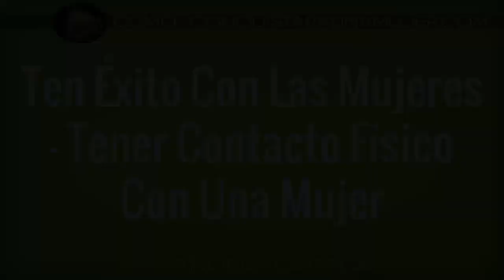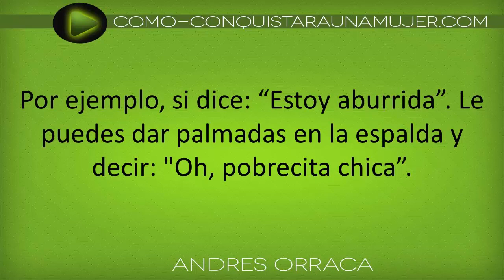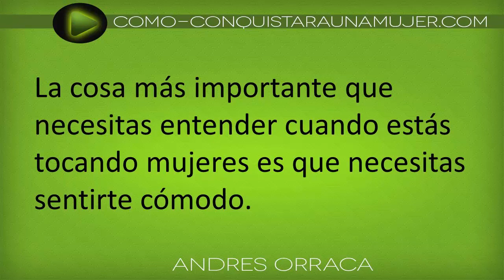Como Tener Un Rotundo Éxito Con Las Mujeres Usando Tus Ojos Y El Contacto Físico Con Una Chica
← CLIC AQUÍ Reporte Gratis Sobre Como Conquistar y Seducir Mujeres Ardiente A Lo GRANDE!

Para seducir a una mujer debes de saber como crear comodidad, y derrumbar los posibles obstáculos que ella pueda tener hacia ti!

Es por eso que debes de saber como mirar a una mujer, saber darle una mirada matadora, la puede enamorar, o al menos hacerle sentir la necesidad de conocerte!

Para mas luego entrar en el contacto físico

Tener exito con las mujeres, es una ciencia, un arte que hoy empiezas a desvelar, descubrir!!